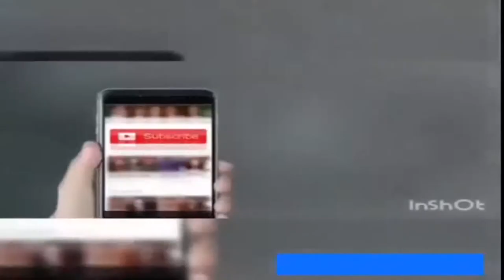Must Watch saraike song film funy video 2